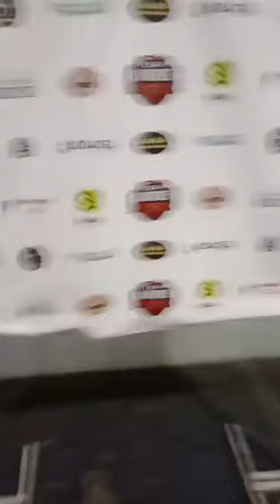ENTREVISTA POS PARTIDO: PETRO CICHETTO MVP DEL ENCUENTRO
Guillermo Bregua entrevista a Petro Cichetto, jugador de Atlético Miramar y MVP del encuentro ante la cantina.
Excelente jugador y de gran futuro en este deporte.